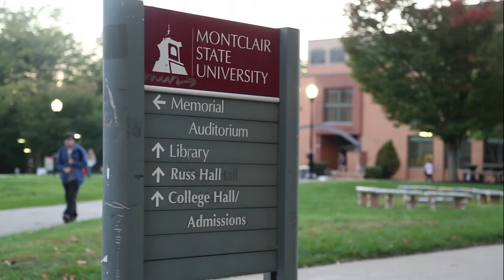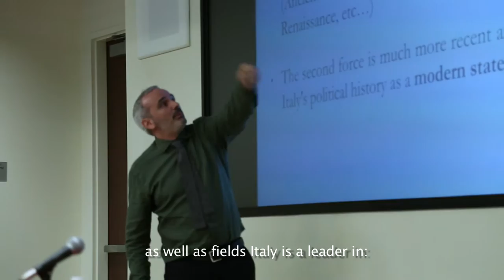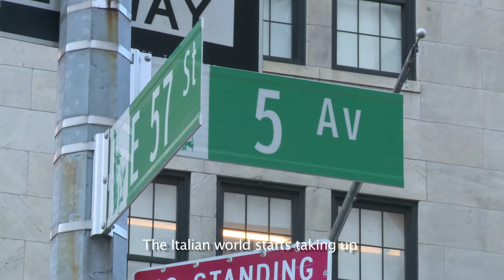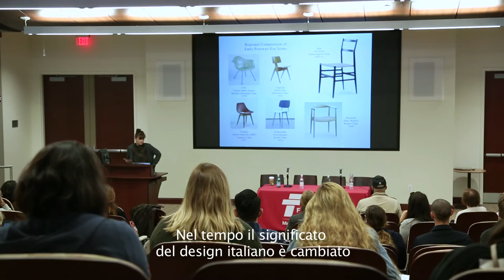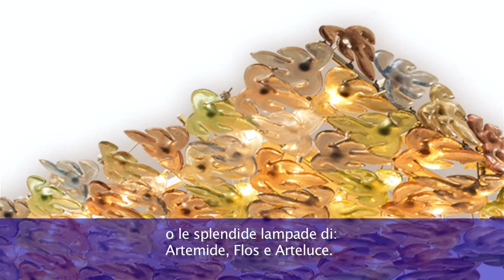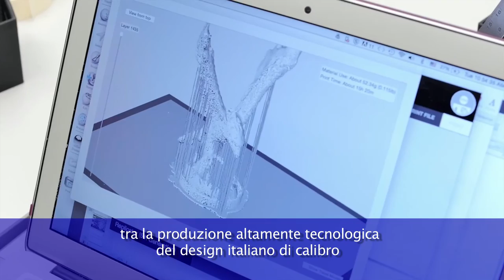Critical Made in Italy Part 1 Design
On October 13th, 2016 the panel "Critical Made in Italy Part 1: Design" has been held at Montclair State University, as a part of the series "Critical Made in Italy". The series aims at offering a critical take on this fascinating concept, which embraces anthropological, aesthetic, and socio-political considerations.
This first panel, devoted to the topic of design, was developed in line with the celebration of Italian language and culture that takes place every October worldwide as part of an Italian government’s initiative. Its 2016 edition focuses on design and creativity. The event features speakers Daniele Balicco, author of "Made in Italy and Culture," and design expert Wava Carpenter, editor in Chief at Pamono.